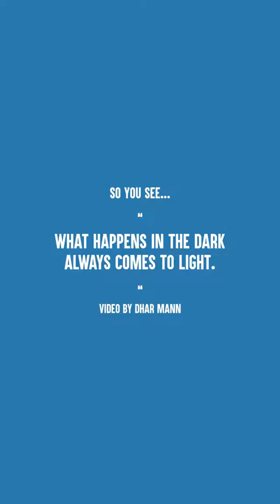Kid Fakes Being Sick to Skip Class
Dhar Mann